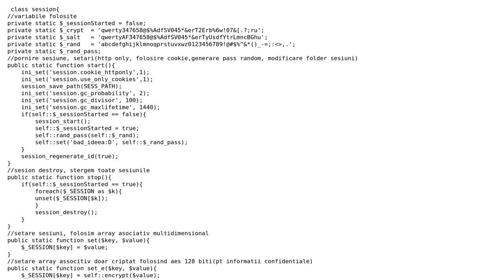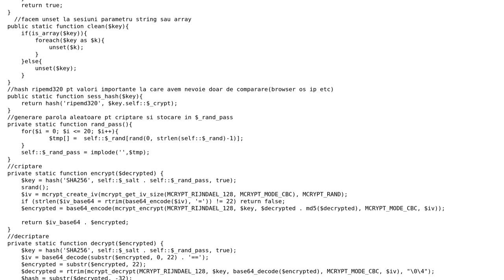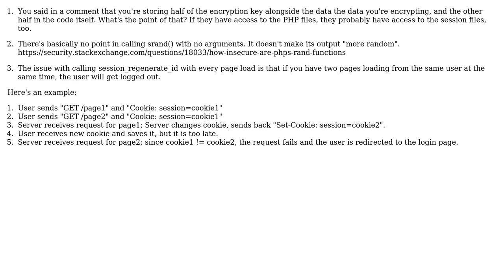Code Review: Php session wrapper class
With thanks & praise to God, and with thanks to the many people who have made this project possible! | Content (except music & images) licensed under CC BY-SA | Music | Images & others | With thanks to user palacsint user Nick ODell user danutz0501 and the Stack Exchange Network Trademarks are property of their respective owners. You are responsible for your own actions.